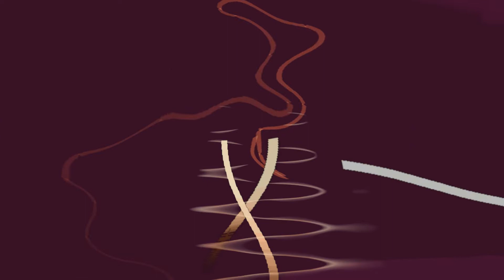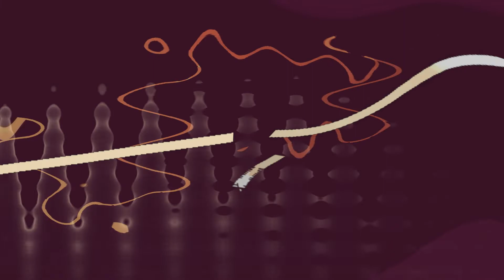Attention Test t17b